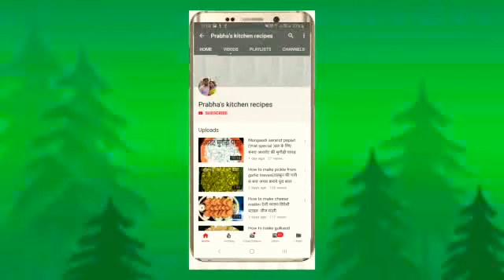व्रत के लिए बनाए सेब -तरबूज माकटेल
सब मिलकर बनाए हेल्दी और स्वादिष्ट सेब तरबूज माकटेल(जूस)